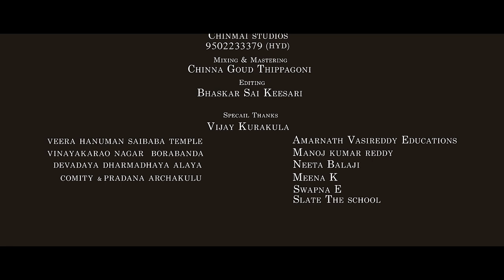తళ తళ మెరిసేటి తంగేడు పూలు| Chinmaistudios Bathukamma Song 2022 || Tala Tala Meriseti Tangedu pulu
తళ తళ మెరిసేటి తంగేడు పూలు

Song                             :     Bathukamma Song 2022
                                           {Tala Tala Meriseti Tangedu pulu}

Music production       :      Chinmai Studio's (Hyd)

Executive Producer's  :     Tejomai & Madhoor goud

Music director             :      Yada Goud Koninti

Lyrics                            :      Dr.Veera Sriram

Singer                           :      Sirisilla Sagar & Jaya Shree

Live Rhythms              :      Ganesh & Chinna

Recording                    :      Chinmaistudios (HYD)

Mixing and mastering  :   Chinna Goud Thippagoni

Editing                          :      Bhaskar sai keesari

Special Thanks           :      Vijay Kurakula

                                      :      Veer Hanuman Saibaba Temple
                                             (Vinayakarao Nagar Borbanda
                                               Devdaya Dharmadhaya Alaya comity
                                               & pradana archakulu  )

                                      :      Amarnath vasireddy educations
                                             Manoj kumar reddy
                                             Neeta Balaji
                                             Meena K
                                             Swapna E
                                             Slate the school

Copyrights @Chinmai Studios

A best quality of Chinmai Studios is experience with good content and  dedicated musicians in Live Events, Video Songs, Audio Songs,songs Folk Songs and Bhajans etc.